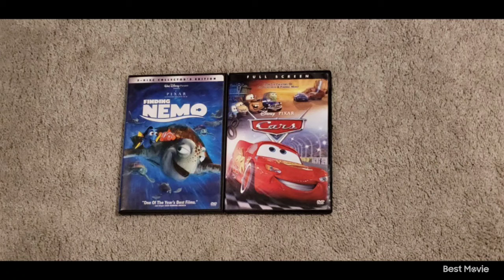Finding Nemo 2003 DVD and Cars 2006 DVD 9-6-21